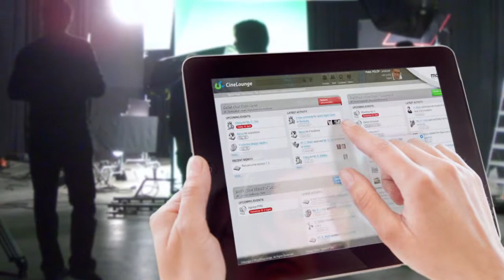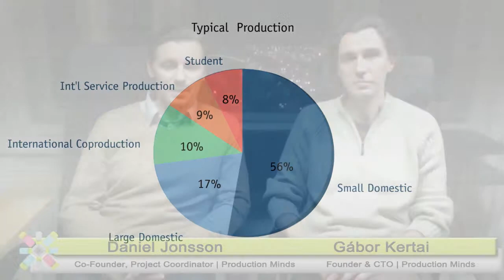Production Trends: Daniel Jonsson and Gabor Kertai, Production Minds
Good pre-production is the key to all productions, because any mistake during pre-production stages could lead to disaster later on down the line. Butch Stearns of The Pulse Network sits down with Daniel Jonsson and Gabor Kertai of Production Minds, to discuss the importance of pre-production, and integrating all the components of your production. Jonsson and Kertai discuss how an increase in the production of content, internationally, is a new trend, and production companies around the world are recognizing the value that many of the smaller markets add to the mix. Further, Jonsson and Kertai discuss how a cloud based platform helps to deal with this trend by giving production companies the control they need.